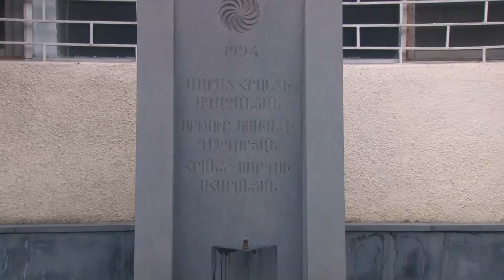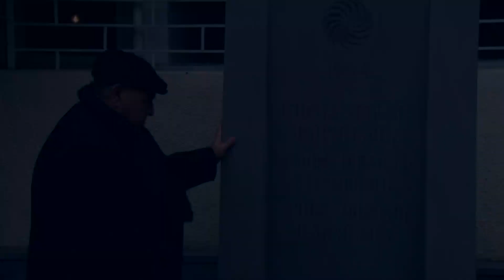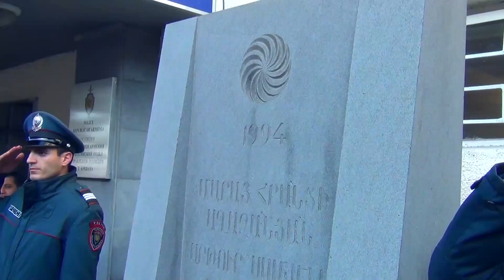Հարգանքի տուրք՝ զոհվածներին